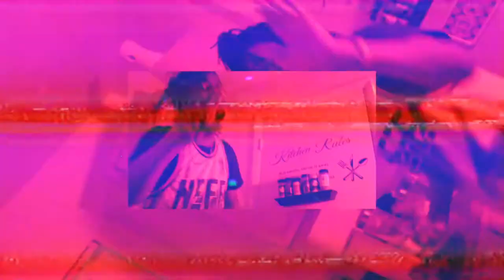Dae Harris - StickyIcky (Prod by. Young Sarkar) Music Video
ADD ME ON INSTAGRAM - @therealdaeharris